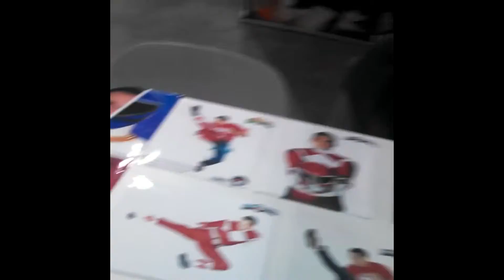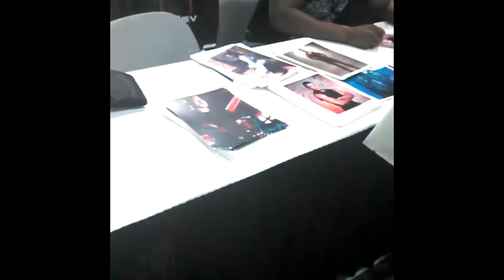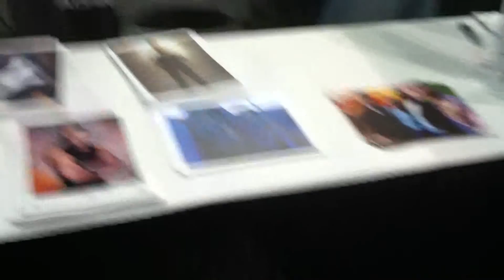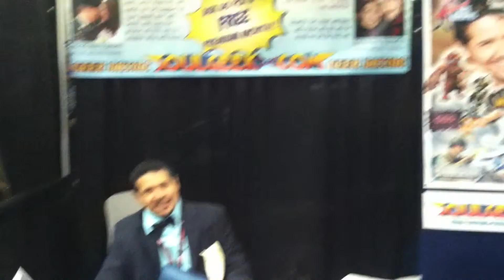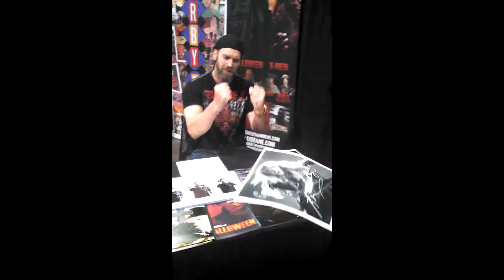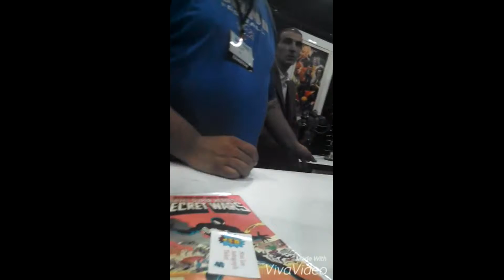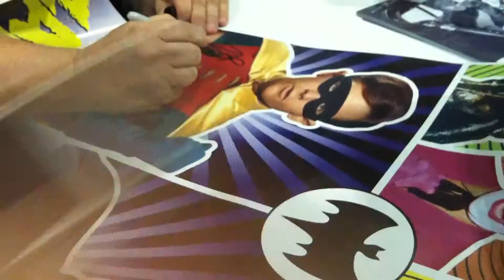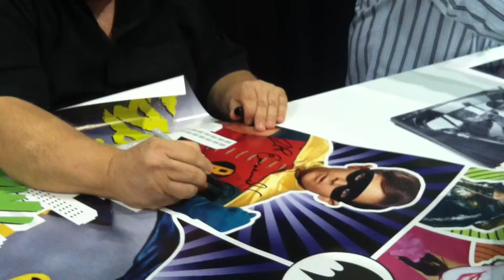Stan Lee's Comikaze Expo 2014 Guests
this is our video for the 2014 stan lees comikaze expo in the los angeles convention center! we are interviewing the guests with our crew members DEADPOOL Joey,  Cap. Falcon, Awesome, Rosie, and Landon with an appearance by saylum and dakk